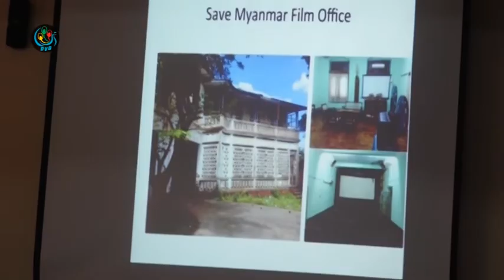DVB - ဖလင္ ပိဋကတ္တိုက္က ဖလင္ေတြမပ်က္စီးရန္ အေအးခန္းမ်ားကုိျပဳျပင္ဖုိ႔လုိ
DVB TV -
ျမန္မာႏိုင္ငံမွာရွိေနတဲ့ဖလင္ ပိဋကတ္တိုက္က ဖလင္ေတြမပ်က္စီးဖို႔ သုိေလွာင္ထားတဲ့ အေအးခန္းေတြျပဳျပင္ဖို

့လိုအပ္တယ္လို ့ Save Myanmar Film ကေျပာပါတယ္။ေဒၚသူသူေအာင္ကသတင္းေပးပို ့ထားတာပါ။